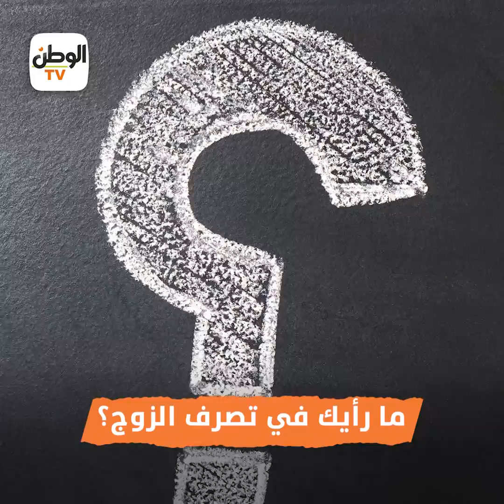السوري «فؤاد» يعيد الاحتفال بزفافه بعد 16 عاما من الزواج.. صور الفرح ضاعت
تقرير : أنس سعد - أحمد عماد